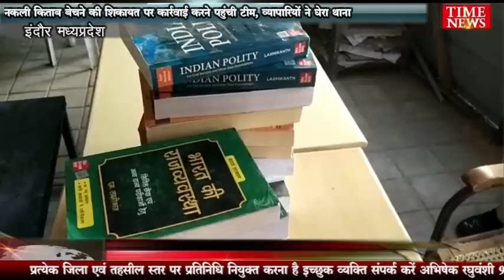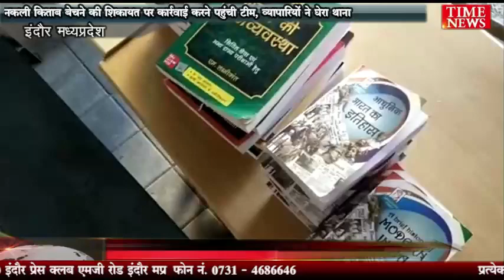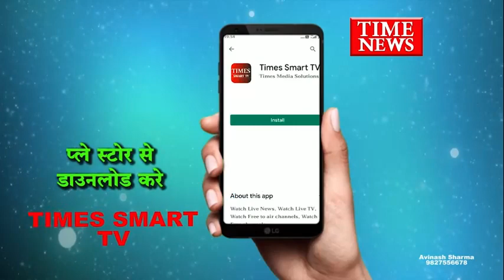नकली किताब बेचने की शिकायत पर कार्रवाई करने पहुंची टीम, व्यापारियों ने घेरा थाना